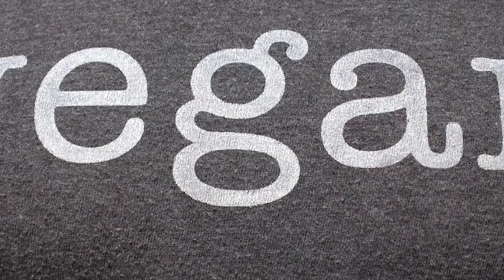Examining the Intersection of Plant-Based Diets with Workers' Rights, Poverty, and Food Access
Veganism and Social Justice: Examining the Intersection of Plant-Based Diets with Workers' Rights, Poverty, and Food Access

This video delves into the connection between veganism and social justice issues, including workers' rights, poverty, and food access. It explores how a plant-based diet can positively impact these areas, and highlights the ways in which these issues intersect with the vegan lifestyle. Through thoughtful discussion and informative examples, this video sheds light on the complex relationship between veganism and social justice.
Whether you're new to veganism or a seasoned pro, our goal is to provide you with informative and engaging content that will inspire you to live a healthy and sustainable lifestyle.

For those who are new to veganism, we offer beginner-friendly tips and advice to help you transition to a plant-based diet. From easy vegan meal prep ideas to delicious and nutritious vegan recipes, we've got you covered. We also explore the benefits of veganism for your health, fitness, and the environment, and provide resources to help you get started on your journey.

For experienced vegans, we provide advanced plant-based cooking tips, recipes, and product reviews to take your plant-based cooking to the next level. Whether you're looking to master the art of vegan baking, meal planning, or international cuisine, we'll help you achieve your culinary goals.

We're also passionate about vegan travel and exploring the world through a plant-based lens. Join us as we discover vegan-friendly destinations, restaurants, and experiences around the globe.

At the heart of our channel is a commitment to health and nutrition, as well as environmental sustainability. We'll share our favorite plant-based products and ingredients, as well as tips for reducing waste and living a more eco-friendly lifestyle.

Thank you for joining us on our vegan journey. Let's make the world a more compassionate and sustainable place, one meal at a time!